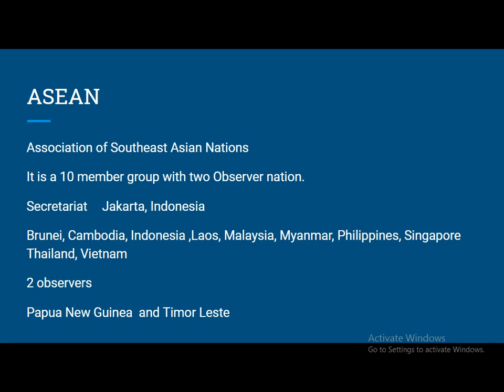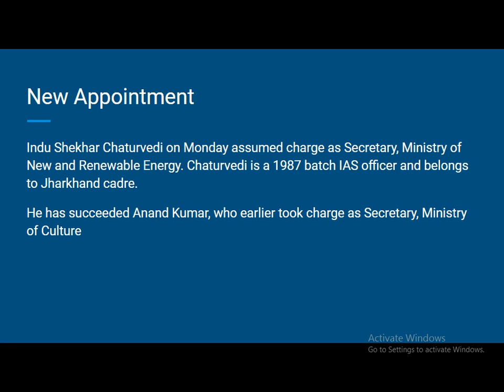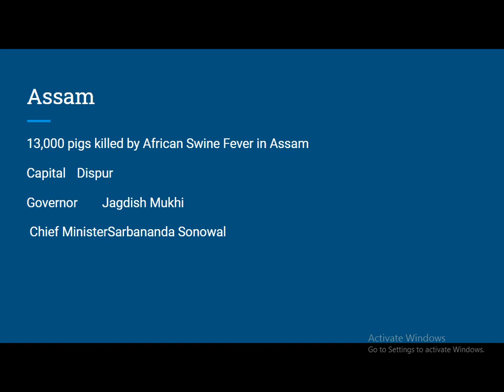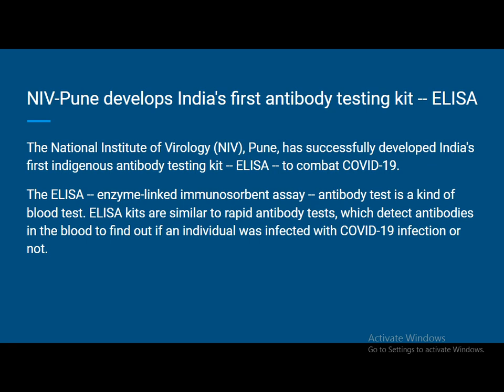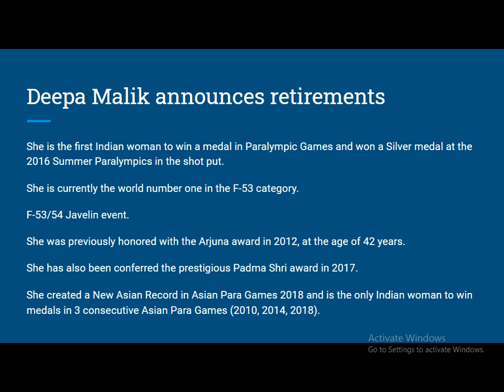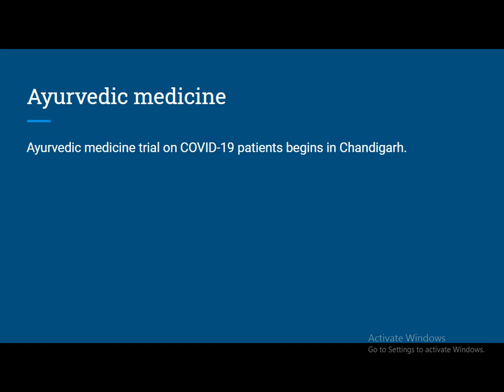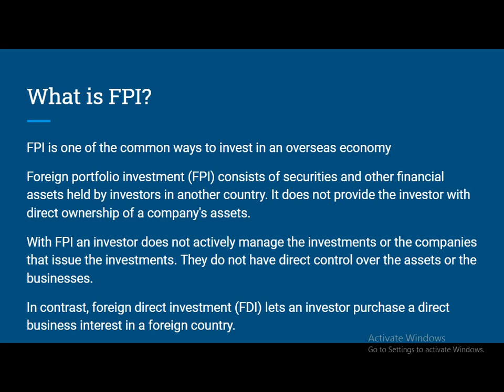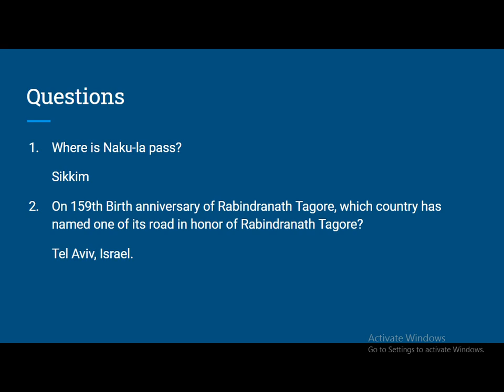The Quick Current Affairs |11-12 May 2020| Bank/Railways/SSC StayHome and Learn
इस चैनल में हर Day /Week  का Top Current affairs / सामान्य ज्ञान की खबरें आपके साथ Share किया जायेगा
उम्मीद है की आपको यह को।शिश अच्छी लगे।